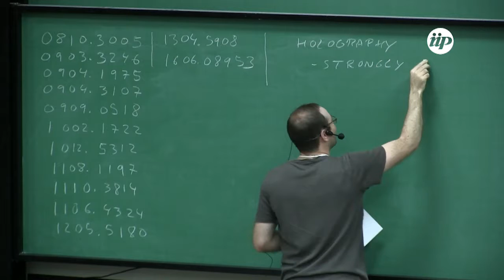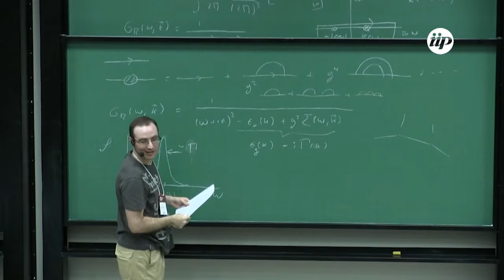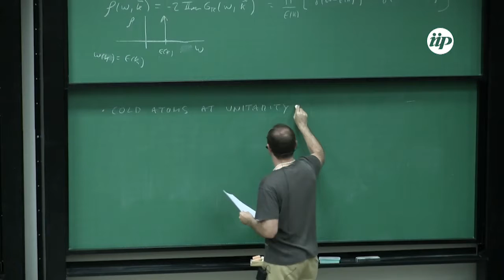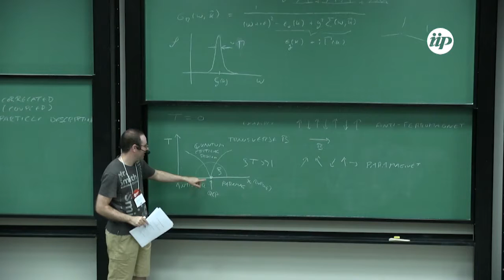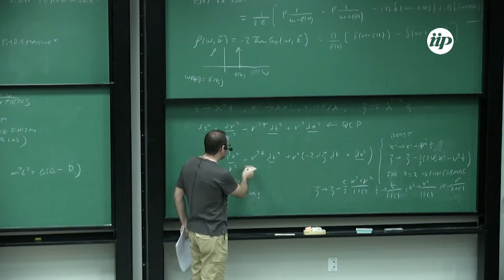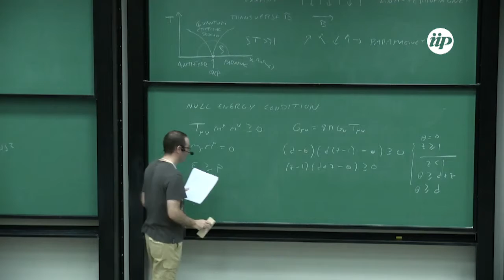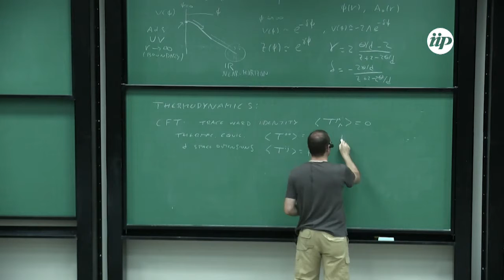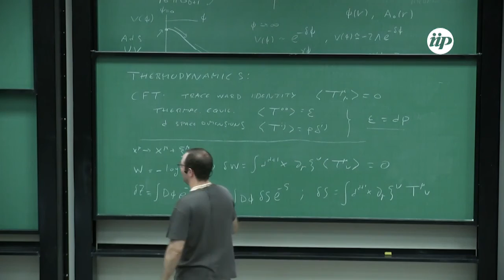Lectures on Holography and Condensed Matter Physics - Carlos Hoyos